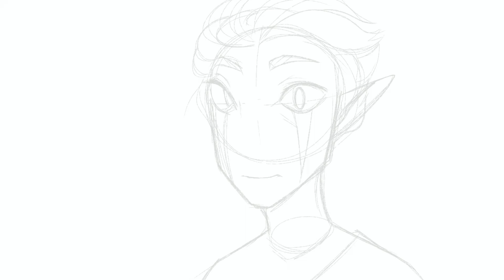Procreate and FlipaClip Animation --Color tests--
Spread the Gospel! Enjoy!